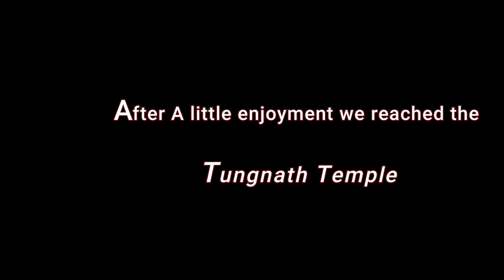The Best Morning Ever In Tungnath & Chandrashila Top \\ ep.4- Tungnath to Sonprayag \\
Guys welcome back to the new episode  with another exciting trek and another exciting ride to sonprayag from Tungnath via ukhimath & kalimath. This is the best morning ever of my life, I am really graceful to have the experience of this beautiful trek and higher altitudes.

Let us talk about chandrashila top-
   Chandrashila is summit of the Tungnath . It literally means "Moon Rock". It is located at a height of about 4,000 metres (13,000 ft) above sea level. This peak provides views of the Himalayas, including Nandadevi, Trisul, Kedar Peak, Bandarpunch and Chaukhamba peaks. There are various legends associated with this place. According to one such legend, this is the place where Lord Rama meditated after defeating the demon-king Ravana.

* First episode of Kedarnath-Tungnath Ride

* 2nd episode of Kedarnath-Tungnath Ride

* 3rd episode Tungnath trekking at night

Gears I use :
1- Fujifilm xt-200 (DSLR)
2- GoPro Hero 8 Black
3- Rode Video Micro (on camera mic.)
4- Joby Gorillapod 3k kit SLR Zoom flexible           balll head mount
5-  Asus TUF gaming 505dt (Laptop)
6- MI powerbank 20000mah

Solo Ride to Kedarnath, Kedarnath Yatra, Char Dham Yatra, Kedarnath In Winters, Kedarnath 2020, Tungnath, Story Vlog, Kedarnath on Bike